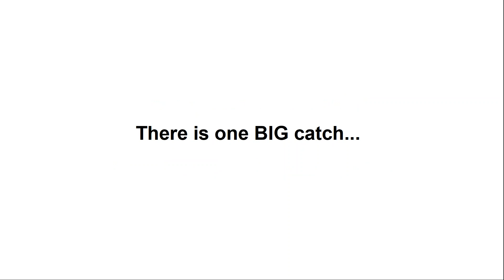Black Friday & Cyber Monday Website Hosting Deals